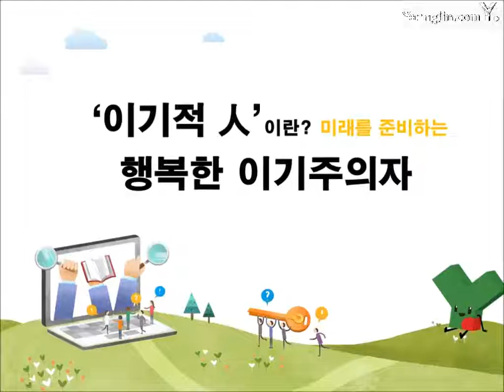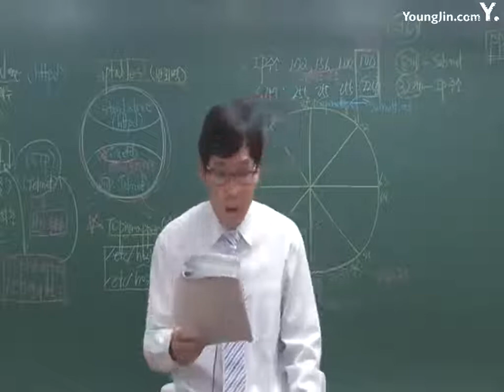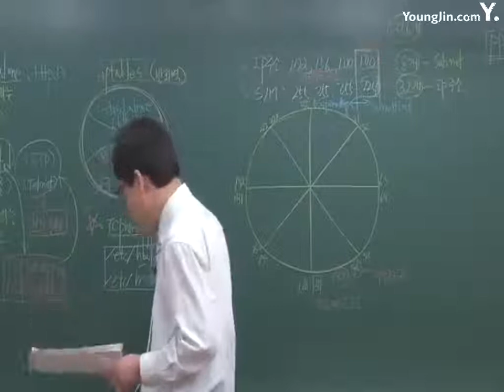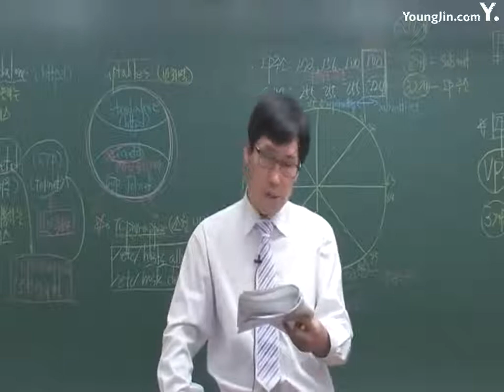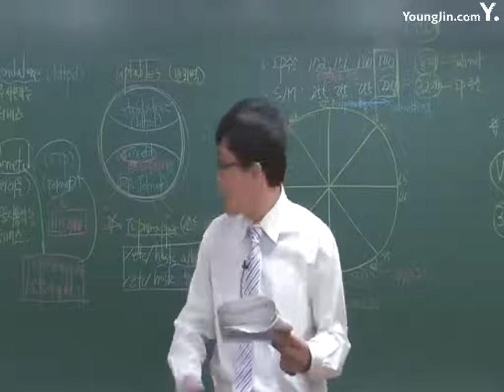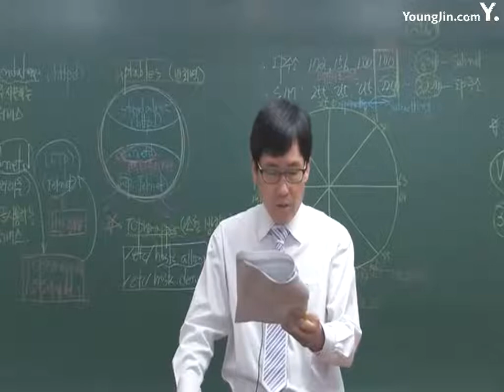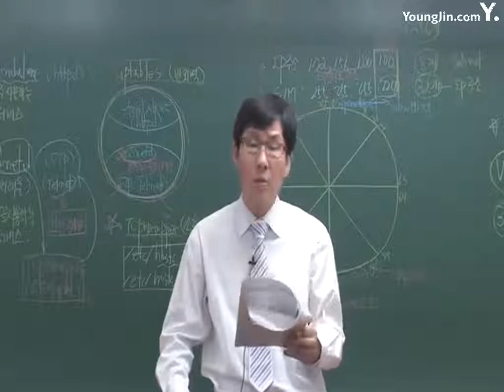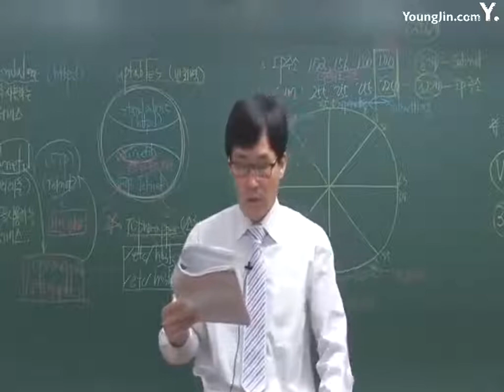실전 문제 은행 3회 03